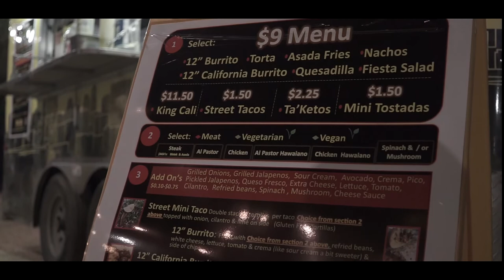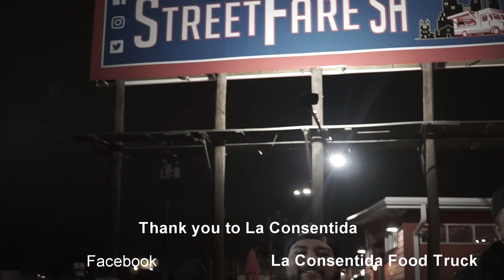Food Truck Foodies- La Consentida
On today's Food Truck Foodies, G and Dom try La Consentida Food Truck at StreetFare SA! You normally do not see them out as they are stationed at the Military bases in town but they decided to take a gander and go to Streetfare and set up there.

They had success, and why wouldn't they? They have some great food! We try the Mini Tacos with different meats, Asada Fries, and the famous King Cali Burrito (a 20-inch burrito with lots of delicious flavors)

Be sure to leave a comment on what food trucks you recommend us to try!